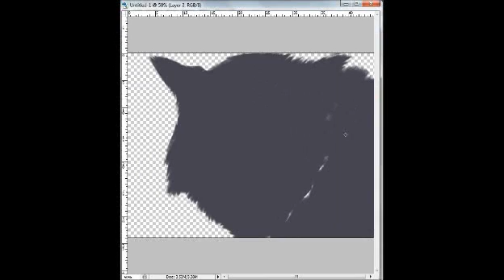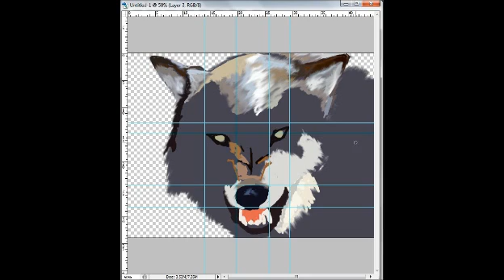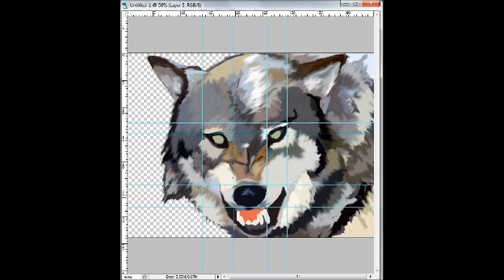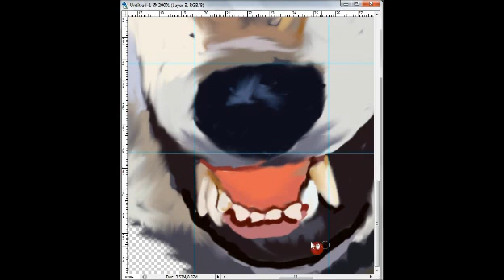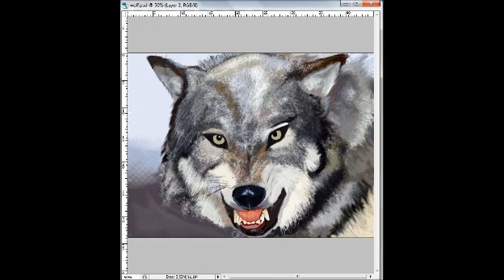Wolf Speedpaint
Took 3 hours to complete